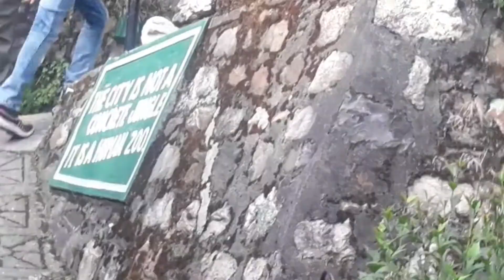We are in Nainital Zoo.